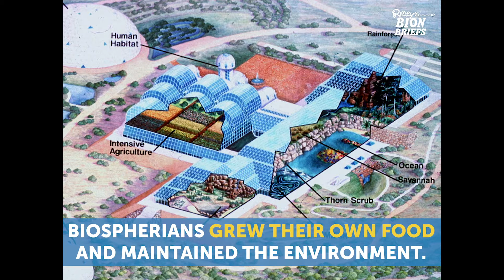Biosphere 2 The Second Earth Experiment of the 1990s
Biosphere 2 was an experiment designed to find out if people could live under self-sustaining domes on other planets without needing outside help.